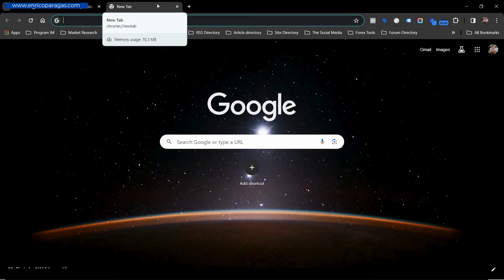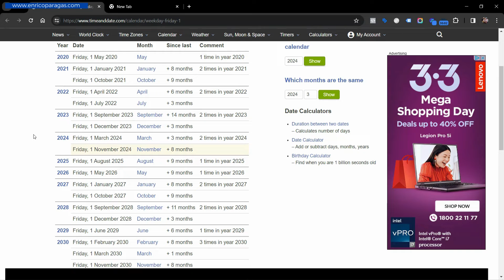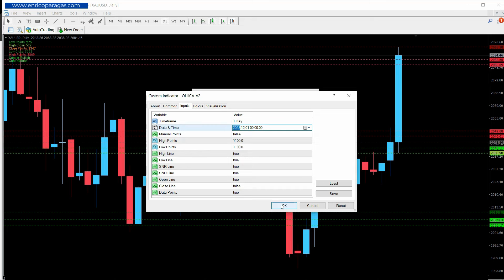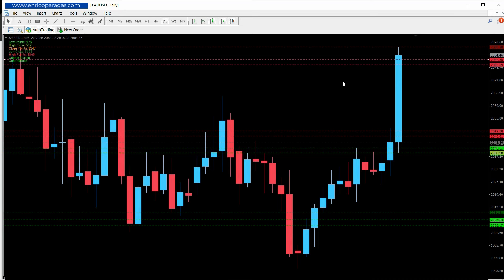Kepada Anda Yang Selalu MC, Selalu Depo, Ikut Signal Tak Jadi, Sila Tonton Video Ini!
Kepada Anda Yang Selalu MC, Selalu Depo, Ikut Signal Tak Jadi, Sila Tonton Video Ini. Nak guna indicator OHLC Data Analysis hubungi